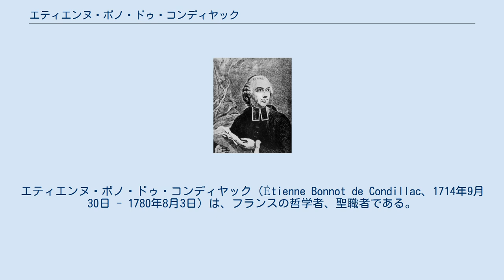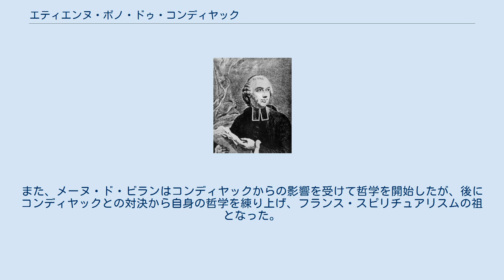エティエンヌ・ボノ・ドゥ・コンディヤック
エティエンヌ・ボノ・ドゥ・コンディヤック（Étienne Bonnot de Condillac、1714年9月30日 - 1780年8月3日）は、フランスの哲学者、聖職者である。
先行世代のジョン・ロックに影響を受けて主に認識論における研究を行い、経験論的認識論を発展させた。
 コンディヤックは1714年、グルノーブルにて法服貴族ガブリエル・ボノとその妻カトリーヌの第七子、末っ子として生まれた。
ちなみにその年はマルブランシュが死んだ年でもある。
歴史家ガブリエル・ボノ・ドゥ・マブリはコンディヤックの長兄である。
なお、マブリだとかコンディヤックというのは父の購入した所領の地名である。
 コンディヤックは視力が弱かったため書物から遠ざけられ、12歳まで文字を読めなかったようである。
1726年秋に父の死に伴いリヨンで司法長官の役職にあった長兄のもとに引き取られ、1733年までイエズス会のコレージュで哲学、神学、ラテン語などを学び、1733年10月にパリに出てサン・シュルピス神学校とソルボンヌ大学で本格的な勉強を始めた。
その後1741年に司祭に叙階された。
しかし、彼は神学より哲学や数学や自然学の研究に熱中し、社交界、サロンに入り浸ってジャン＝ジャック・ルソー、ドゥニ・ディドロ、ベルナール・フォントネル、ジャン・ル・ロン・ダランベールなどの思想家や学者たちと交わり、一度しかミサを行わなかったという。
コンディヤックに深い影響を与えた。
1746年に発表した処女作『人間認識起源論』を皮切りに彼は『体系論』、『感覚論』、『動物論』など次々に作品を発表した。
1752年、フォントネルと共にベルリン王立アカデミー会員に選出される。
1758年、44歳になろうというコンディヤックはパルマ公国の公子の家庭教師に招聘され、1767年までルイ15世の孫に当たる公子フェルディナンドを教えた。
1767年に家庭教師の職を辞し、コンディヤックはパリに帰った。
その頃には彼の名声は非常に高まっており、翌年アカデミー・フランセーズ会員に選出された。
1773年にヴォージャンシーに城館を購入し、そこで『教程』、『通商と政府』、『論理学』、『計算の言語』の執筆に勤しんだ。
1780年8月3日、コンディヤックは65歳で死去した。
葬儀は生前の意思どおりひっそりと行われた。
 コンディヤックはジョン・ロックから決定的な影響を受け、感覚に重点を置いた感覚論、経験論哲学を展開した。
彼は「分析」という手法を重要視し、観念を分析し、それを再構成することによって観念をきちんと理解し、明確化することによって誤りや無用の論争を解消できるとした。
細部の違いはあれどこのような観念を明確化することによって誤りや論争を解消できるという発想もまたロックから受け継いだものである。
 また、彼の記号と分析に関する発想を範としてアントワーヌ・ラヴォアジエは化学記号の整理を行った（化学革命）。
つまり、これまで統一感がない呼ばれ方をしていた元素をH、Oなどのように記号化し、それらを組み合わせることによって化合物を構成し、式に著す。
そして、あたかも数式を操作するかのように（コンディヤックは計算を思考のモデルとしていた）その式や記号を操作する。
この方法ならば、実際に実験をせずとも記号操作のみによって実験結果を知ることができる。
 コンディヤックの思想はデステュット・ド・トラシー、カバニスなどフランス学士院設立に尽力した観念学派と呼ばれる哲学者たちに決定的な影響を与え、彼らはコンディヤックの観念の分解と再構成のやり方での学の再編を目論んだ。
また、メーヌ・ド・ビランはコンディヤックからの影響を受けて哲学を開始したが、後にコンディヤックとの対決から自身の哲学を練り上げ、フランス・スピリチュアリスムの祖となった。